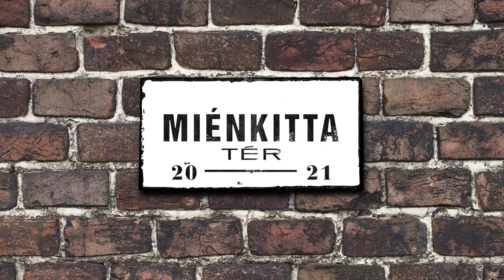Sena - Miénk itt a tér Road Movie Guide trailer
A Road Movie produkció fontos része a Road Movie Guide Tillával sorozat. Ezekben a félórás filmekben az előadók részletesen bemutatják a dalaikat ihlető tájakat. Tillát kértük fel, hogy ő legyen az a kíváncsi idegenvezető, aki a nézőknek minden érdekeset megmutat. A Road Movie célja ezzel teljes mértékben megvalósul, a filmeket látva ugyanis biztosra vehetjük, hogy a rajongók közül sokan kelnek majd útra, felfedezni a kedvenc zenekaraik szívéhez legközelebb álló tájakat.

Producer: Fülöp Zoltán; Lobenwein Norbert; Radnai Péter
Műsorvezető: Till Attila
Rendező: Könyves Dina
Rendezőasszisztens: Farkas Brigitta
Operatőr: OkCső Team, Hollay Lóránt, Kovács Attila
Hangmérnök: Y Sound Studio
Projektvezető: Ádám Kata
Produkciós vezető: Herczeg György
Vágó: Bukovszki Tamás
Hangutómunka: Kiss Dániel- Y Sound Studio
Előadók: Bagossy Norbert, Beck Zoli, Födő Sándor, Járai Márk, Karácsony János-James, Kiss Tibi, Lábas Viki, Sena Dagadu, Oláh Ibolya, Papp Szabi, Presser Gábor, Rúzsa Magdolna, Sipeki Zoltán, Solti János, Szabó Attila, Szabó Tamás, Vitáris Iván, Wunderlich József, Zorán

Jogász: Dr. Fekete Tamás
Zenei szakértő: Borcsik Attila Izil
Fotó: Kiss Krisztina, Polyák Attila, Rácz Tamás
Kommunikáció: Kutas Krisz
Arculat: Graphasel Design Studio, Bernathy Zsiga
Köszönet: Osváth Eszter,Nagy Dániel, Kienzl Nóra, Garai Renáta

Külön köszönet a helyszíneknek: Rusty Coffee Box,  Fonyódi Kripta Villa-Kripta Kávézó, Klebelsberg-Kultúrkúria, Budapest Eye, Audi Aréna Győr, Győri Audi ETO KC, Bitskey Aladár Uszoda-Eger